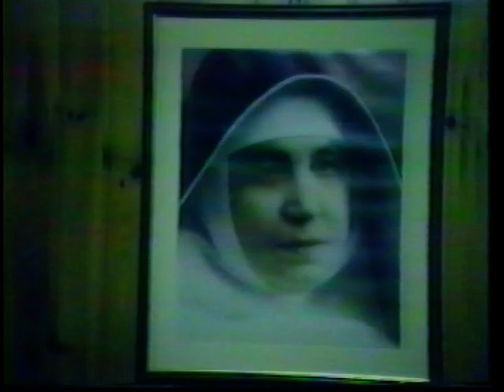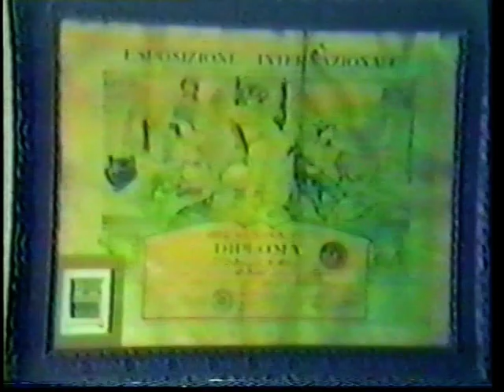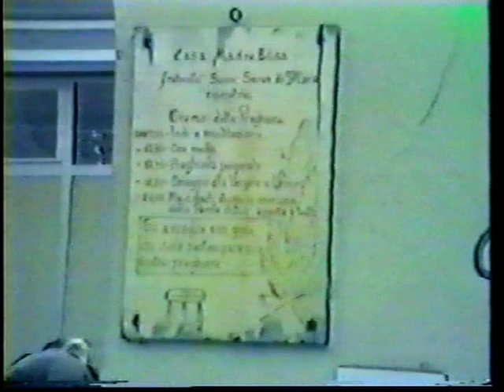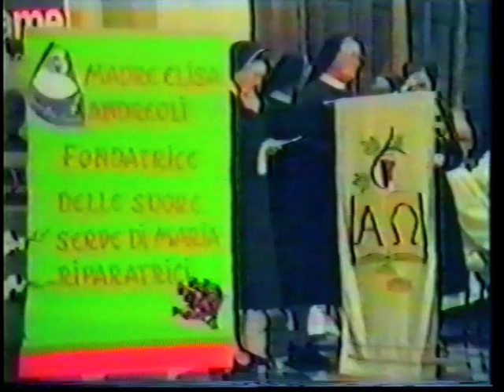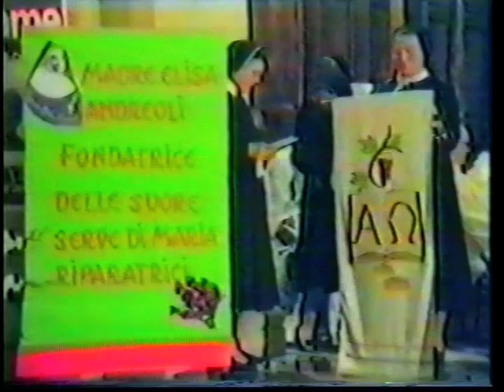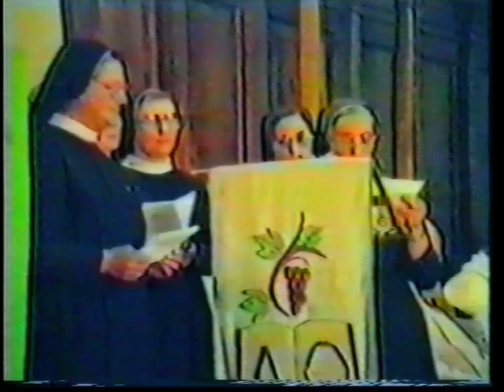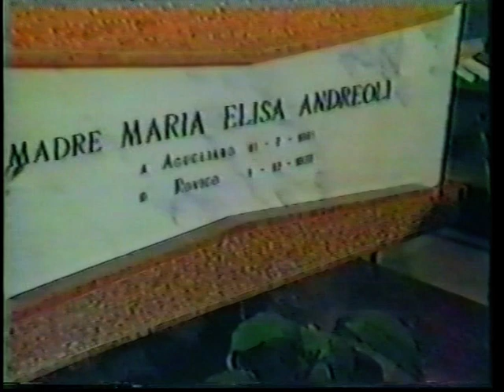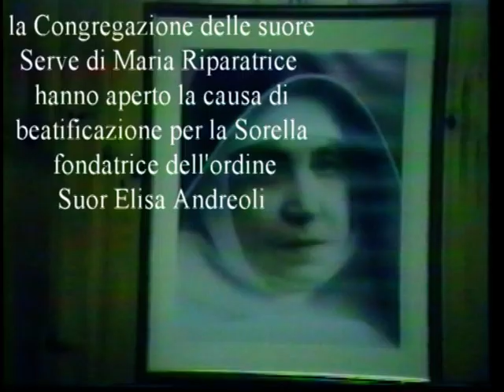Pellegrinaggio per il 50° della morte di Madre Elisa Andreoli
SULLE ORME DI MADRE ELISA, PELLEGRINAGGIO AI LUOGHI DELLE ORIGINI DELLE SERVE DI MARIA LIBERATRICE E' IL TEMA, LO SLOGAM CHE HA UNITO TUTTI I PARTECIPANTI.
 il pellegrinaggio in oggetto risale al 12 luglio 1985, ma molto prima di questa data, la congregazione delle suore ha aperto il fascicolo per la causa di beatificazione della loro fondatrice Elisa Andreoli  alla quale causa seguitano a giungere, dai fedeli   testimonianze di grazie ricevute -.